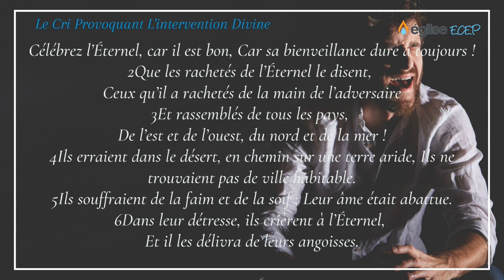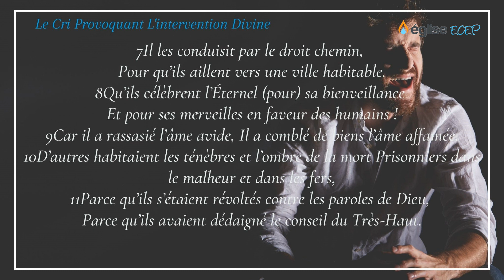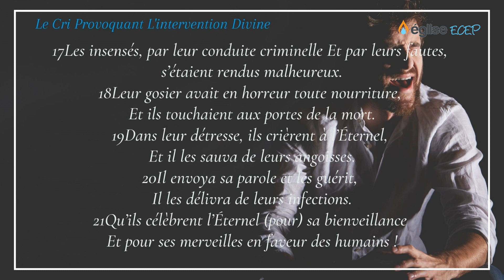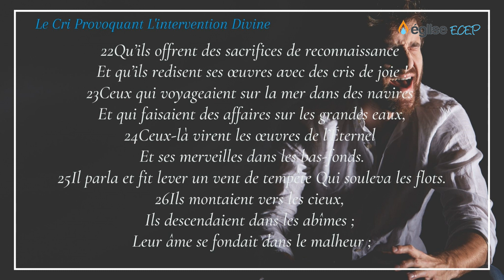Le cri provoquant l'intervention divine - Persévérance DOKOA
Bienvenue sur notre chaîne YouTube. Voici quelques infos essentielles pour vous !  👇👇👇 Lisez en-dessous

1° DEMANDE DE PRIERE 🙏 Vous avez une demande à partager, faites-le par

2° PRIER AVEC NOUS 🛐 👉Rdv
👉 Mardi à 19h30 - 21h  Étude biblique
👉 Groupe jeunesse
( 17-23 ans et 23-33) les vendredis à 18h30, tous les 15j
👉 Culte le dimanche 9h45 - 11h30

4° SOUTENEZ AVEC NOUS 🤝 Nous remercions Dieu pour votre semence généreuse concernant son œuvre à Saint-Brieuc

LA PREDICATION    0:15

Les annonces   50:22